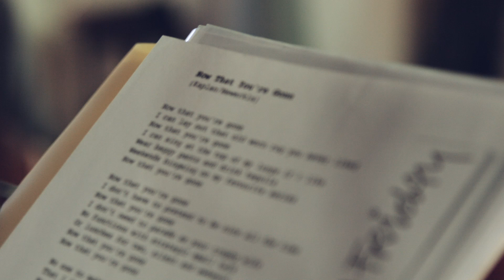Now That You're Gone - French On Friday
© Kaplan/Newerkla
Video: Florian Hirschmann

I can lay out that old worn rug you never liked
I can sing at the top of my lungs if I like
Wear baggy pants and drink tequila
Weekends bingeing on my favourite series

I don’t have to pretend to be nice all the time
I don’t need to parade as your trophy wife
No functions with strategic small talk
Or lunches for two, silent and awkward

 No one to make me feel that I’ve let them down
 That I failed to bring them infinite bliss
 No one to tell me what I ought to do
  Or not bother

I can have all my best friends round when I like
No for crying out loud every time
I turn up my favourite top ten music
I’ll turn out the thoughts of you that screw me

I can dance like a woman possessed if I like
I’ll throw out your audiocassettes if I like

 No one to hear the demons wail in the corners
 Nor the angels weeping over my bed
 No one to notice the smog around my head
  Or ignore it

I just leave my clothes where I drop them
I think I forgot the groceries again
I’ve so much time to do what I like
I guess I’ll go and sleep for a while